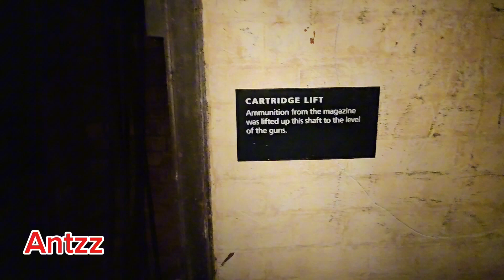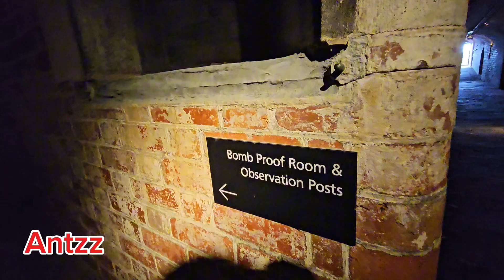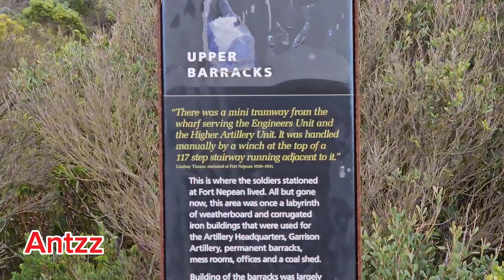Scary WWI AND WWII Tunnel's, Nepean Point Australia 🇦🇺